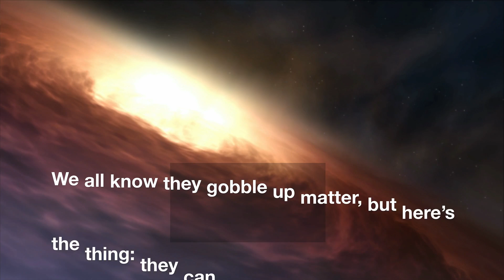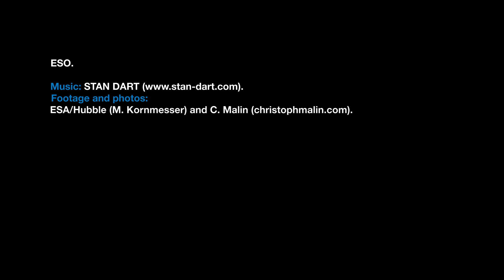ESOcast 101 Light׃ Stars found in black hole blasts